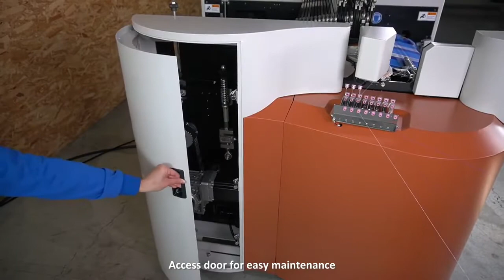CCI Evergreen II , Sampling Loom EN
Sampling Loom
Competition in the textile industry today has never been so severe, the demand for new products in the market is higher than any period of time in the human history.  Innovation with speed and consistency is the only way to satisfy the demands of the market.  The ability to develop innovative products has now become the determinant core competencies of the modern textile companies.

This ability to innovate requires an efficient tool to turn ideas into reality.  Production and sampling are of different characteristics. Hence, application of different tools is logical and has been proven to be the most efficient and economical way.  The investment on innovative tools, will greatly increase the returns on investment on production facilities and, will establish the long term competence of the enterprises.

We have started to learn from experiences since our first sampling loom was installed in the market.  After all these years CCI has accumulated a solid customer base around the world which becomes our strong backup for new product development.

Evergreen II is the new evolution which is installed with the essence of all the previous models.  It is full functional and can produce all kinds of woven samples from upholstery, apparel to industrial fabrics etc.  From the vast experiences we gained worldwide, Evergreen II performs smoothly at a higher speed with increased efficiency.  It caters to every intimate detail in sampling. The elegant ergonomic exterior design reflects its mature beauty.

CCI is able to provide a complete package in sampling solution.  Besides the sampling loom for woven fabrics, there are other optional auxiliary equipment like warping and sizing units.  There are important processes in sampling and are available as part of package according to individual's needs.

Model Evergreen II
Weaving Width 500 mm / 900 mm
Speed 100 ppm maximum
Controller Industrial PC / Windows OS
Solid-State Drive (SSD) / Internet access via WiFi/Ethernet
Weft Selector 8 colours electronic weft selection device
Weft Creel Stand-alone weft creel
Fabric Take-up Electronically controlled
Weft density can be changed freely within the same weave
Warp Let-off Positive electronically controlled
Digital display of warp tension
Optional second & third beam assembly available
Shedding Computerized controller
20 heald frames driven pneumatically by air cylinders (1st & 2nd heald frames are for lenos and selvedges)
Optional up to maximum 24 heald frames
Drawing-in Heald frames can be separated from the loom for healds and reeds drawing-in
Weft Insertion Single rapier weft insertion driven by servo-motor
Speed could be controlled independently through the computer
Beat-up Computer controlled driven independently by servo-motor
Positions and quantity of beat up could be adjusted
Weft Breaks Equipped with weft-break detecting device. Loom stops when weft breaks
Warp Breaks Optional warp stop device is available
Designing Built-in SEdit editing software
Air Consumption 2000 L/min. (500 mm width), 3000 L/min. (900 mm width),
air pressure 5-7 kgf/cm²
Power 220 V, single phase (500 mm width) / 3-phase (900 mm width), 50-60 Hz

Local agent in Bangladesh: Spintex Technology Ltd.